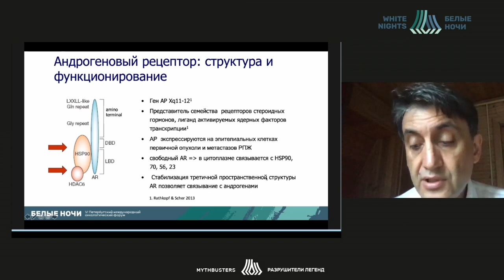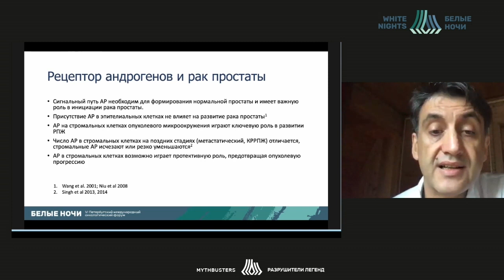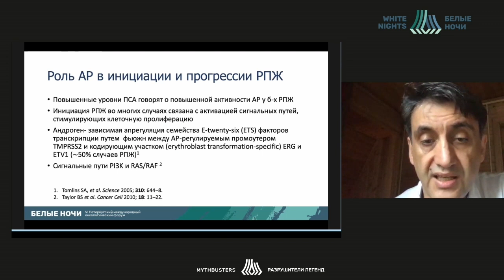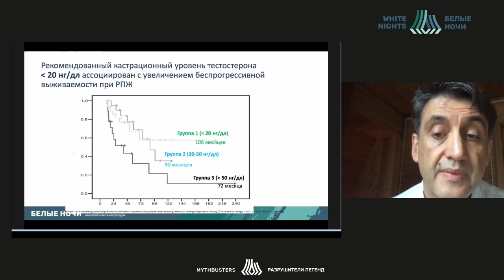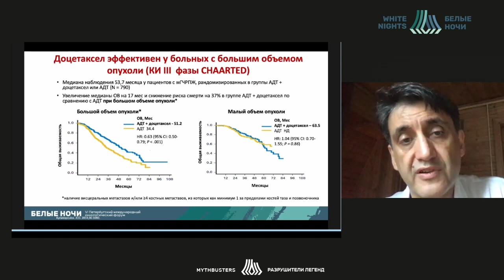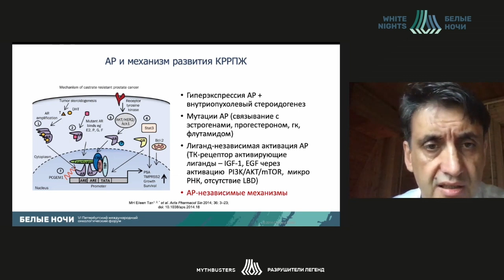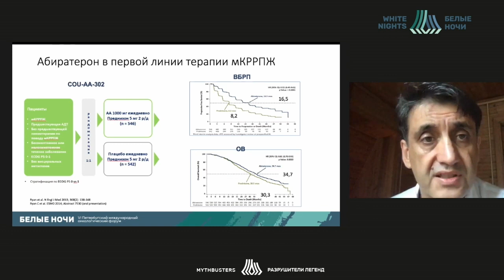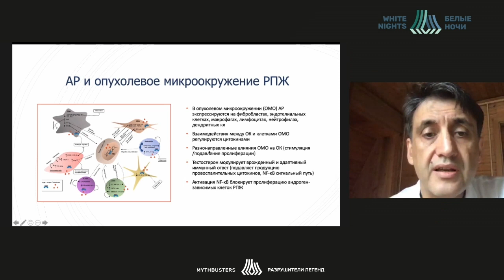Создание легенды: 100 лет эволюции теории гормонозависимого канцерогенеза РПЖ (Матвеев В.Б.)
Матвеев Всеволод Борисович - заведующий отделением урологии ФГБУ РОНЦ им. Н.Н. Блохина Минздрава России, д.м.н, профессор, член.-корр. РАН, Москва